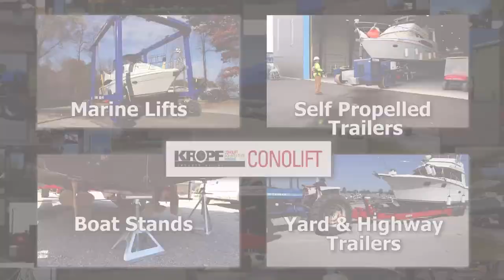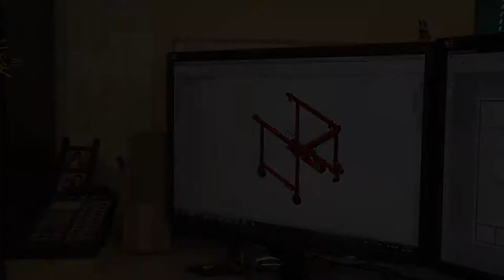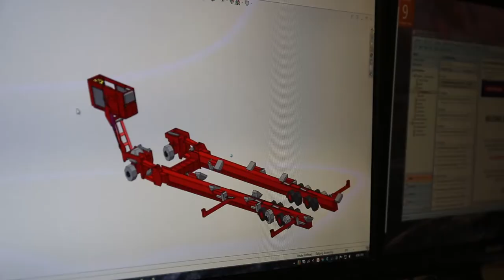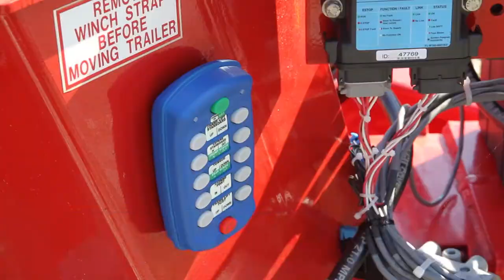Conolift Marine Equipment - Complete Boat Handling Systems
Conolift hydraulic boat trailers represent the industry standard for boat handling safety and efficiency. We are equipped to provide you with complete boat handling systems, including easy to use open frame trailers, boat storage stands, and adjustable keel stands.